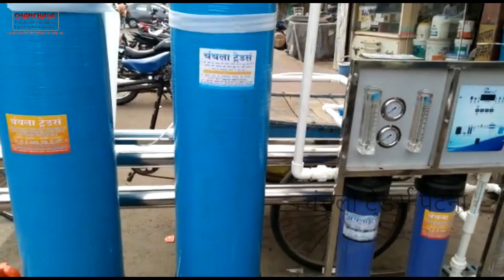roplant Mineral Water 100 - 10000 LPH RO Plant with 2.5 Ton Chiller Packaged Drinking Water Bottle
All types of Industrial Machinery, Professional Kitchen Equipment's & General Machinery
हमारे पास घरेलु किचन इक्विपमेंट्स एवं इंडस्ट्रियल के लिए की सभी तरह की मशीन किचन एवं फ़ूड प्रोसेसिंग की सभी मशीन व्होलसेल  रेट पे उपलब्ध है। साथ ही सभी तरह की नई एवं पुरानी मशीन की स्पेयर पार्ट्स भी मिलता है।

*Chanchala Traders*

Shop No 1, Abhishek Plaza, Near Hotel Windsor, Opposite HP Petrol Pump, Exhibition Road, Patna 800001

Search *Chanchala Traders* Exhibition Road on Google.

Chanchala Tower
Sahyogi Lane Marg, Near UCO Bank Main Branch, Exhibition Road, Patna 800001

ro plant
ro plant business
ro
ro business
ro water plant business
ro pump
ro water plant
ro water plant 1000 lph price
1000 lph ro plant
industrial ro plant
250 lph ro plant
copper ro
ro+uv+copper ro
ro+uv
ro water purifier
water softner
commercial and industrial ro plant
ro repair and service
150 lph ro system
100 lph ro system
1000 lph ro system
ro plant repair and service
2000 lph ro system
500 lph ro system
water treatment consultants
sea waste water
sea water
ro waters
water treatment consultant
water consultant